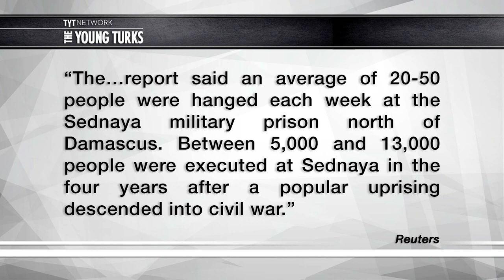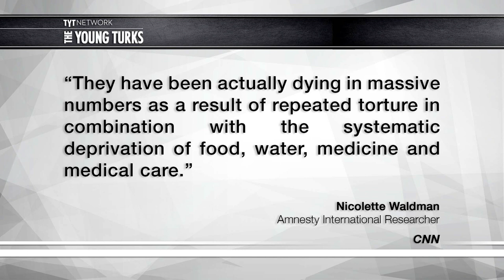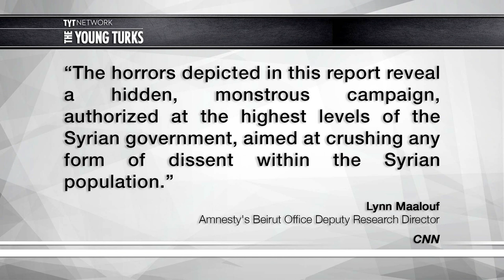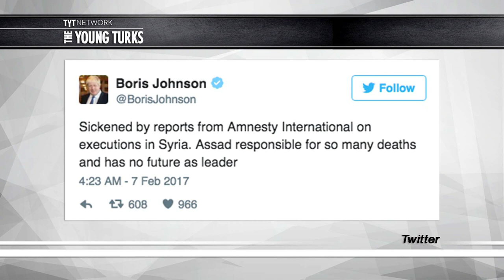THOUSANDS Killed In Mass Executions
Amnesty International has released a very disturbing report. John Iadarola and Michael Shure, the hosts of The Young Turks, tell you about the Syrian government’s mass executions.

“The Syrian government executed up to 13,000 prisoners in mass hangings and carried out systematic torture at a military jail near Damascus, rights watchdog Amnesty International said on Tuesday.

Amnesty said the executions took place between 2011 and 2015, but were probably still being carried out and amounted to war crimes. It called for a further investigation by the United Nations, which produced a report last year with similar accusations also based on extensive witness testimonies.

Syria's government and President Bashar al-Assad have rejected similar reports in the past of torture and extrajudicial killings in a civil war that has claimed hundreds of thousands of lives.

The Amnesty report said an average of 20-50 people were hanged each week at the Sednaya military prison north of Damascus. Between 5,000 and 13,000 people were executed at Sednaya in the four years after a popular uprising descended into civil war, it said.

"The victims are overwhelmingly civilians who are thought to oppose the government," the report said.”

Hosts: John Iadarola, Michael Shure

Cast: John Iadarola, Michael Shure